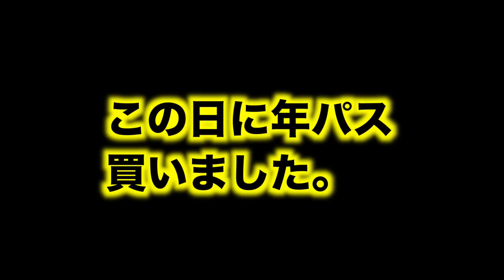ちょっと前にデート行った時のウチら♡